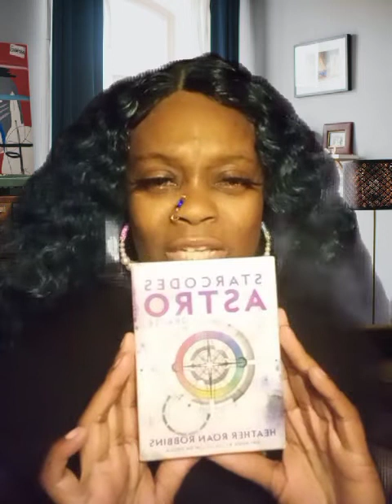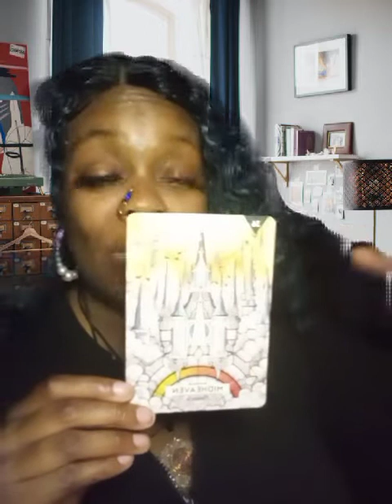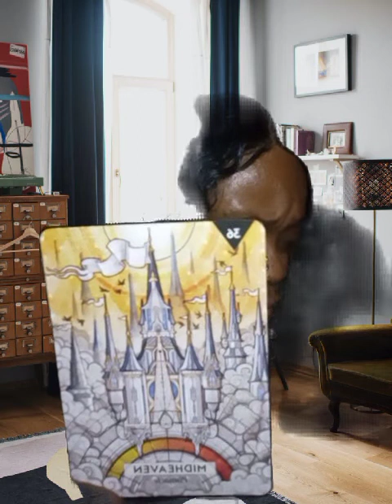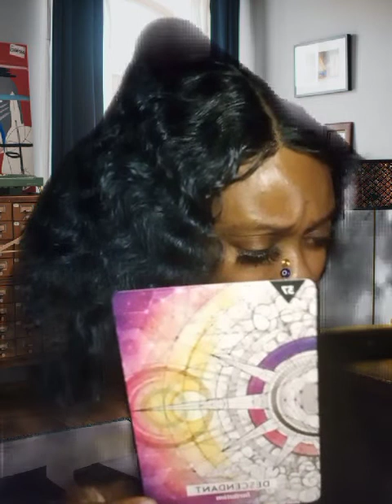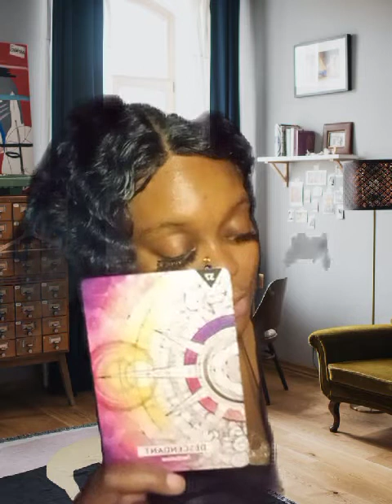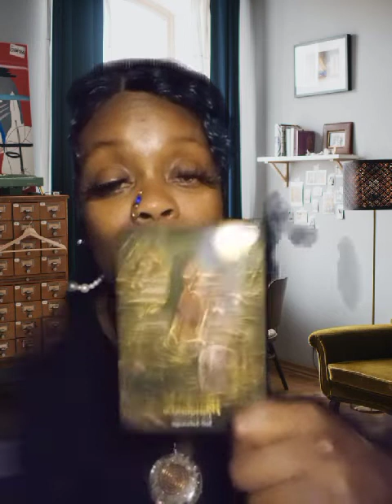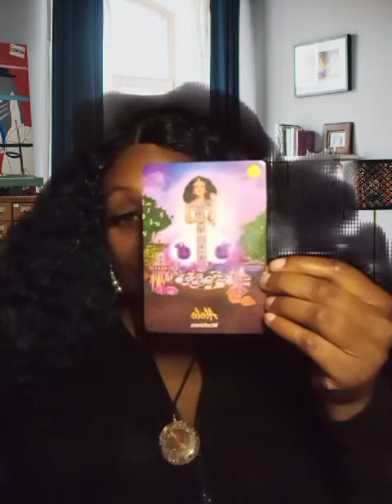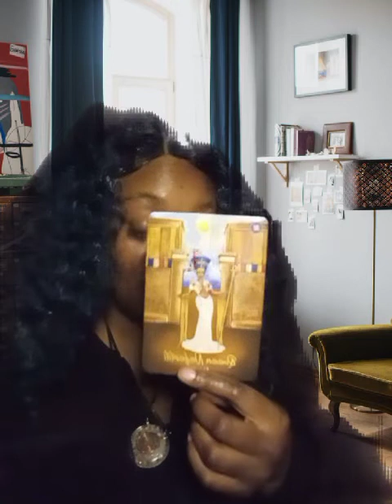🧿Astral Chronicles- Practicing Magick Out There🪄 Starcodes Oracle🔓💭🧬 🦁Gate NRG/🌇+Oracle Read🔮👁️🧘🏾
@Seremein_Ahari_Tarotanica Follow 4 IG